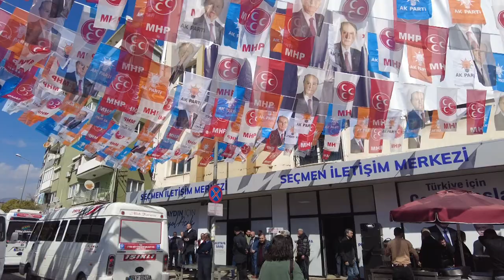Savaş: “Cumhur İttifakı pazara kadar değil mezara kadar”